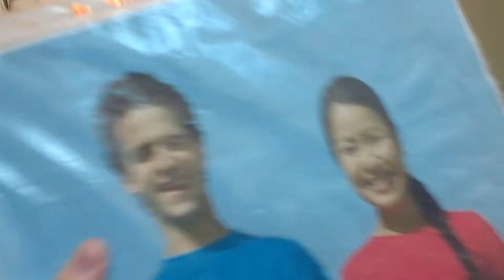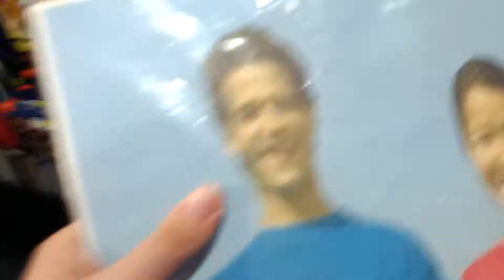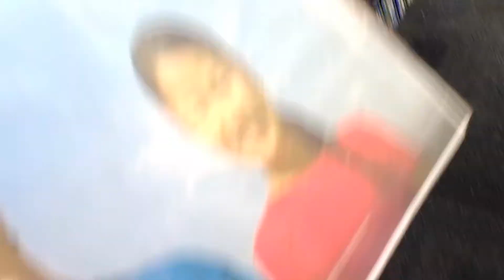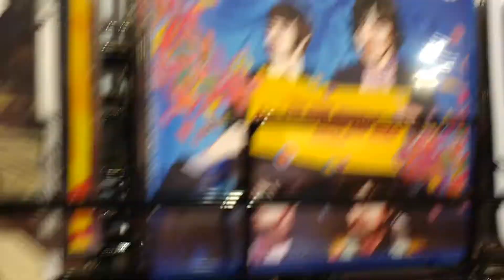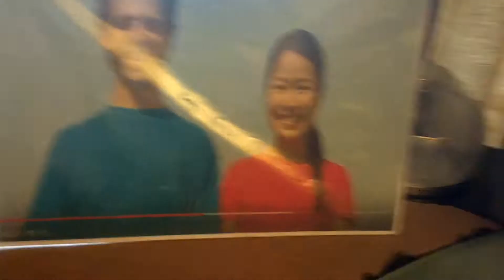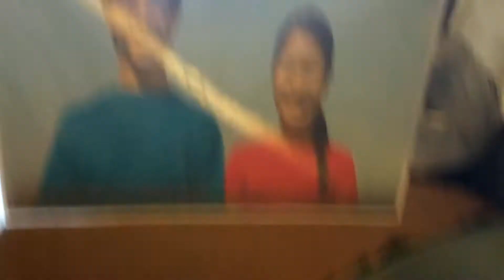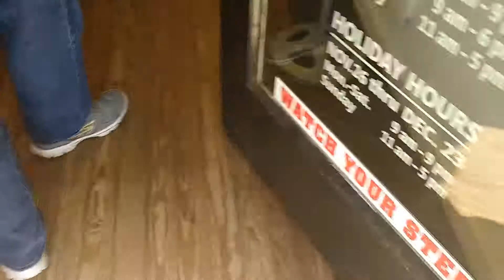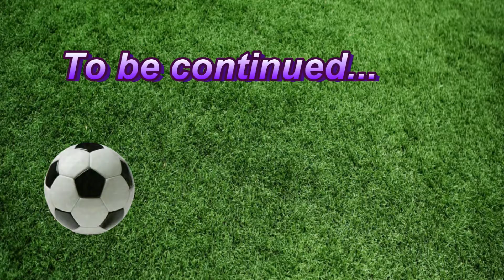September 2017 vlog part 8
In this vlog you will see an FYE store during the evening, as well as Bro and Sis doing homework and an old timey store. Hope you guys enjoy!

Rated PG

WARNING: If you are doing an essay on King Tut, do not put that he has a big butt because then you will get an F.

Yellow Submarine comic page is by Bill Morrison from the upcoming 2018 Yellow Submarine comic